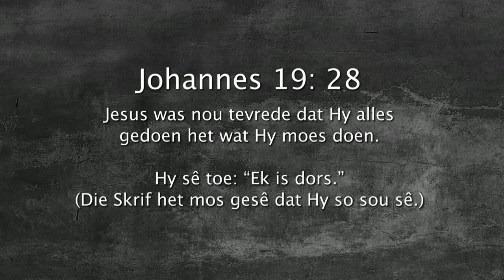Oordenking 07 September 2017